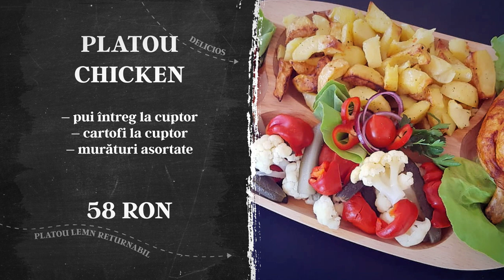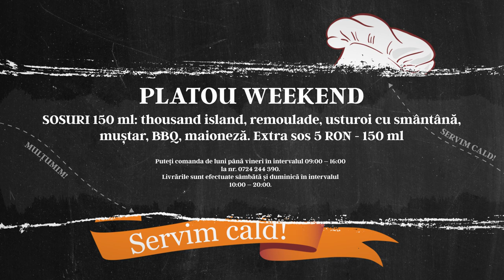Hétvégi hidegtálak - Quick Lunch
A Quick Lunch hétvégi kínálatában hidegtálak széles választékával várja az Ön megrendelését Temesváron.